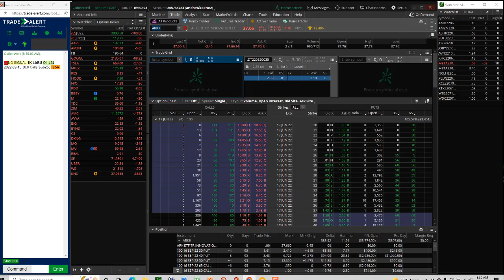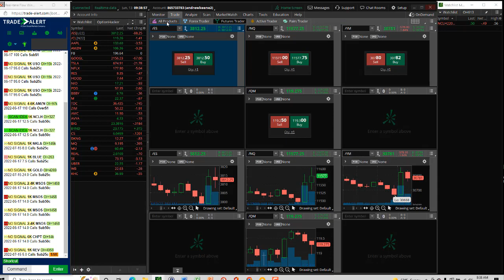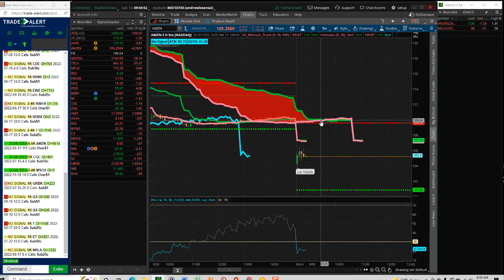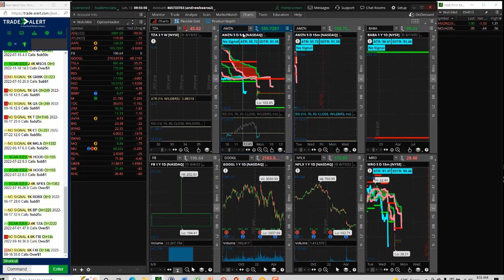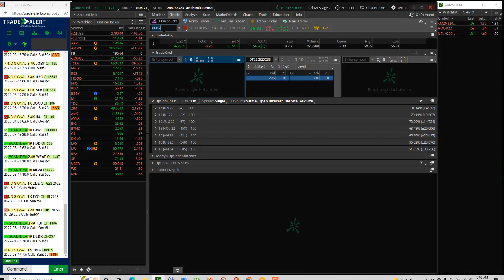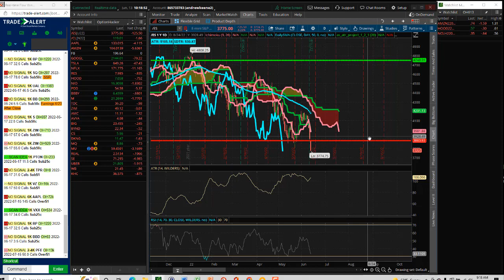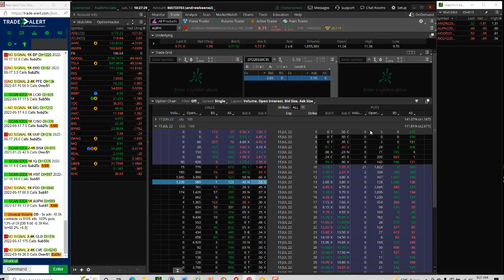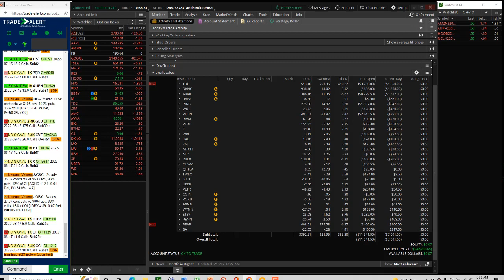6 13 2022 Opening Bell